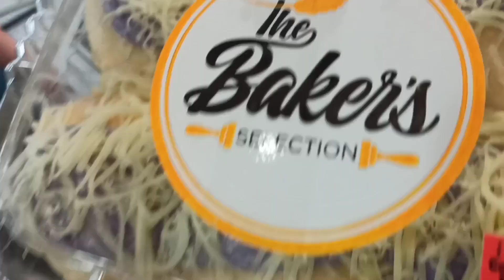special cheese insaymada